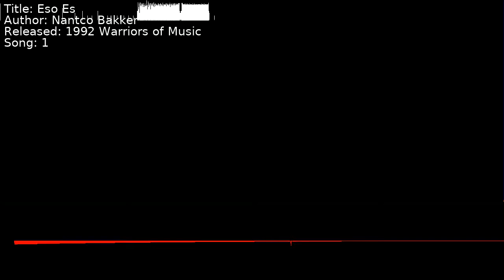Nantco Bakker - Eso Es | Song 1 [C64] [SID]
Title: Eso Es
Author: Nantco Bakker
Released: 1992 Warriors of Music
Song: 1